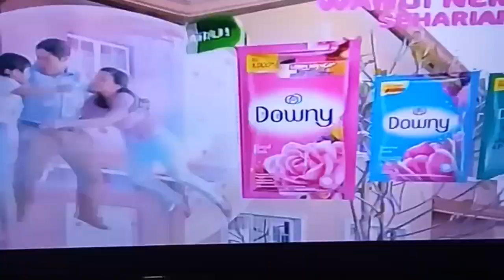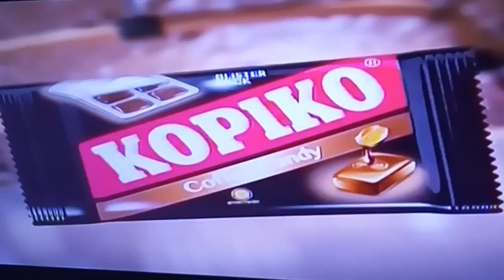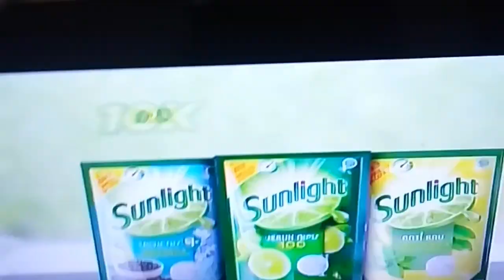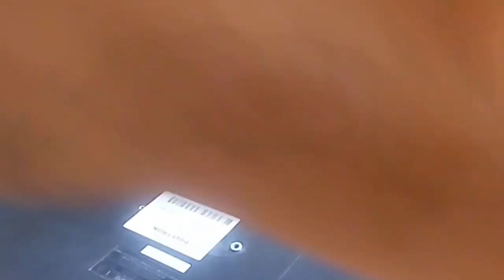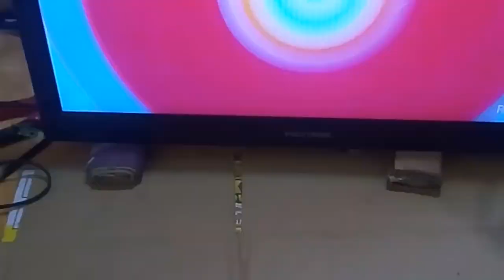Tv led polytron gambar stop dan gelap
Tv ini kadang normal dan terkadang gambar nya berhenti sperti slow motion kadang juga suara saat tv di on kan suara gak ada gambar normal dan kadang gambar ada suara tidak ada..dan gambar berhenti jadi gelap..cek kerusakan ada pada 2 elco 470uf 50v terletak pada power suplay  dan di ganti tv pun normal .pernah saya mendapati tv led polytron model PLD24D558 mati stanbay di karnakan elco 470uf 35v di power suplay sudah kembung.tv hanya menyala stanbay saja.